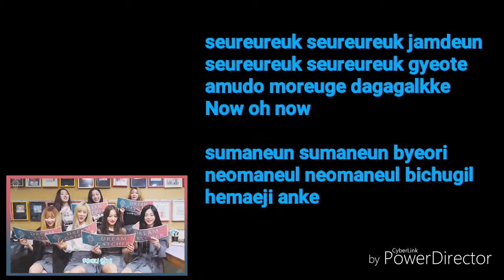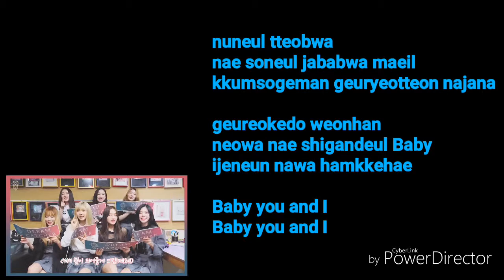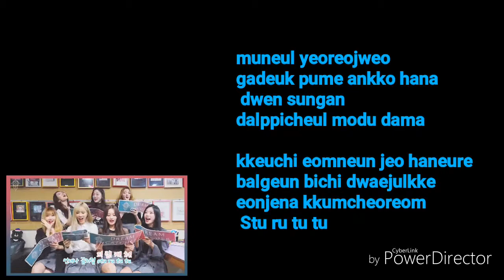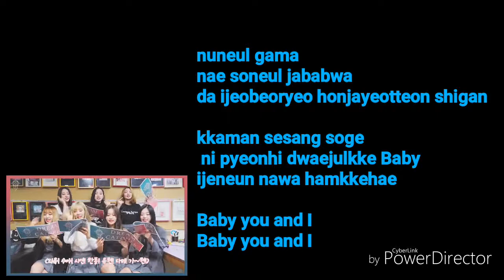YOU AND I KARAOKE + BACK VOCALS ft. DREAMCATCHER